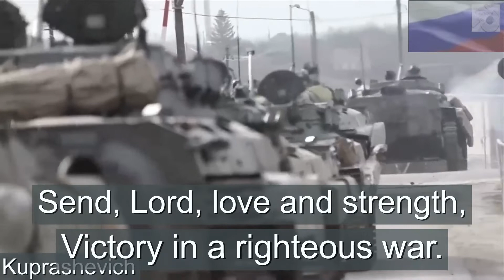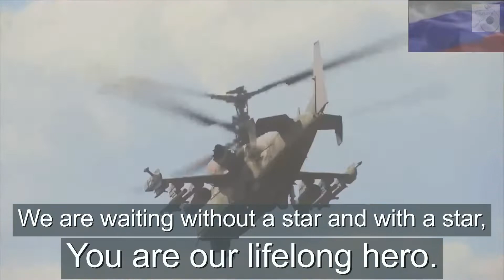Призывный зов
Моё прочтение понравившихся стихов.My reading of my favorite poems.

Призывный зов calling call

Георгий Скрипкин Georgy Skripkin

Озвучив план на реваншизм, Having voiced the plan for revenge,
взбодрился евро-лжец. cheered up the euro-liar.
Со всех щелей ползёт нацизм, Nazism crawls from all the cracks,
готовя наш конец. preparing our end.

Горит российская земля Russian land is on fire
у западной межи. at the western boundary.
Нам отдавать никак нельзя We cannot give
России рубежи. Russian borders.

Во всех концах моей страны All over my country
звучит призывный зов. an invocation sounds.
Под триколор идут сыны, Under the tricolor are sons,
оставив отчий кров. leaving father's blood.

Полны решимости они They are determined
Отчизну защищать. Protect the homeland.
Ещё течёт в крови у них Still running in their blood
наука побеждать. the science of winning.

Поклон тебе солдат России! Виктор Купрашевич Bow to you soldier of Russia! Viktor Kuprashevich

Поклон тебе солдат России, Bow to you soldier of Russia,
За твою преданность Стране. For your devotion to the Country.
Пошли, Господь, любовь и силу, Send, Lord, love and strength,
Победу в праведной войне. Victory in a righteous war.

Истратив молодые годы Wasted young years
На утверждение Страны, For the approval of the country,
Которые без всякой моды, Which without any fashion,
Любовью к Родине полны. Full of love for the Motherland.

Тебе, солдат, любовь народа, To you, soldier, the love of the people,
Поддержка каждого из нас. support for each of us.
За слово важное - свобода For the important word - freedom
Твой адский труд в войне, сейчас. Your hellish labor in war, now.

Свист вражьих пуль над головою Whistle of enemy bullets overhead
Знаком тебе как дважды два, You know like two and two
Порою слившийся с землёю Sometimes merged with the earth
Твердишь заветные слова. You repeat the cherished words.

За матерей, за свой посёлок, For mothers, for your village,
Смертельный бой вести готов. Ready to fight to the death.
И пусть твой путь военный долог, And let your path be a long military one,
Пройди его и будь здоров. Pass it and be healthy.

Ты знай что мы всегда с тобою, You know that we are always with you
Ждём возвращения домой. Looking forward to returning home.
Ждём без звезды и со звездою, We are waiting without a star and with a star,
Ты наш пожизненный герой. You are our lifelong hero.

Слава героям России! Glory to the heroes of Russia!